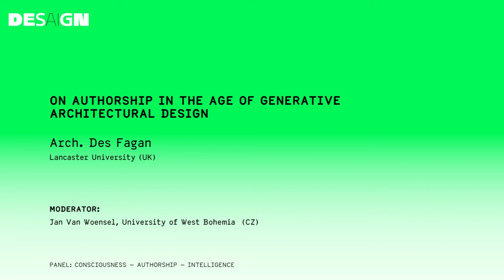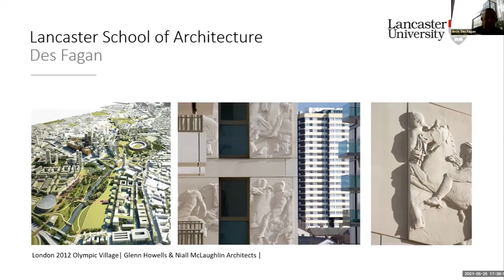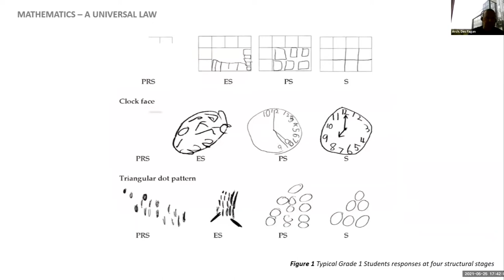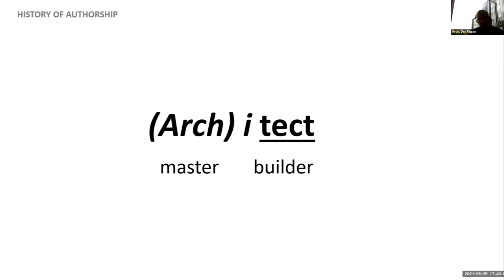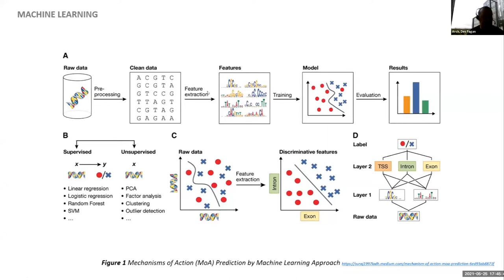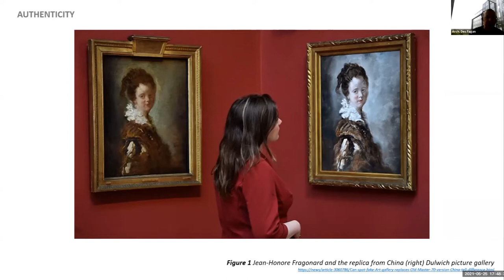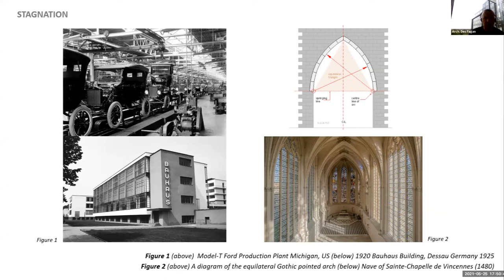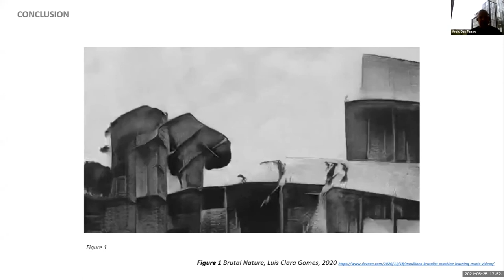DesAIgn conference HIT Holon Institute of Technology: AUTHORSHIP IN THE AGE OF ...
DesAIgn conference HIT Holon Institute of Technology:
ON AUTHORSHIP IN THE AGE OF GENERATIVE ARCHITECTURAL DESIGN
Arch. Des Fagan, Lancaster University (UK)
Moderator: Jan Van Woensel, University of West Bohemia (CZ)
Panel: CONSCIOUSNESS - AUTHORSHIP – INTELLIGENCE